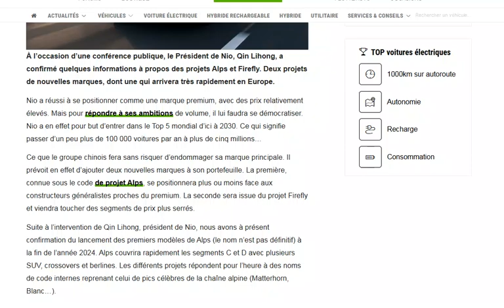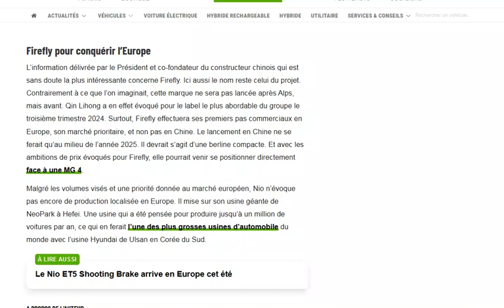Nio prépare une nouvelle marque de voitures électriques "abordables"